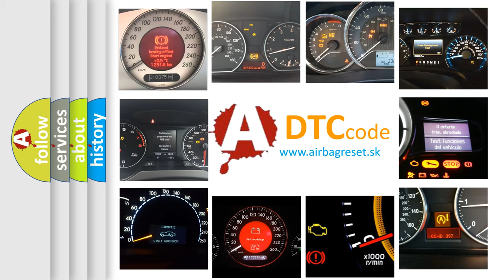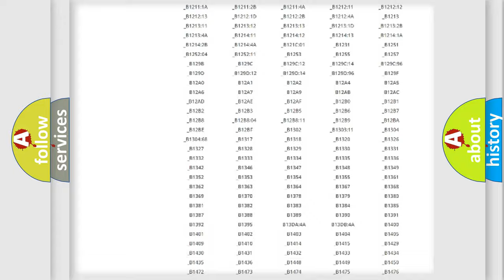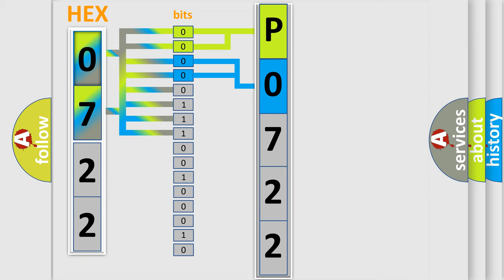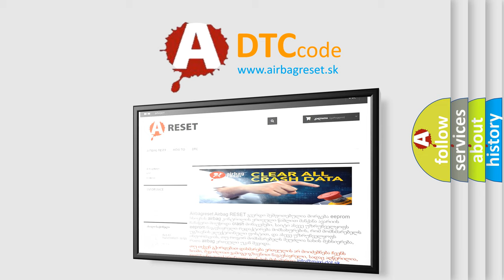DTC Mercedes-Benz P0722 Short Explanation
Contents:
0:21 Basic DTC analysis according to OBD2 protocol standard.
1:48 Insight into programming
2:58 A diagnostically understandable description of the Diagnostic Trouble Code
3:05 Basic error definition

Make:
Mercedes Benz
Code:
P0722
Definition:
Detecting Vehicle Submersion
Description:
The submersion circuit monitor inside the power management control ECU detects a large amount of water.
Cause:
 Power management control ECU